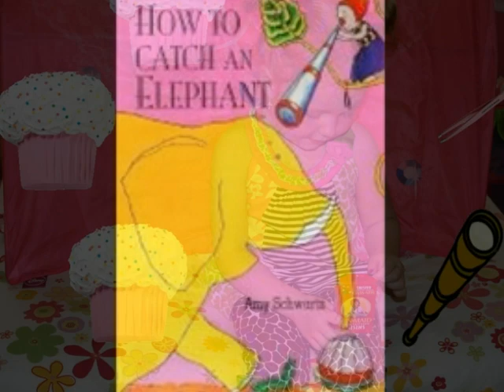How to Catch an Elephant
Author Amy Schwartz
Narrator Lauren Hardee